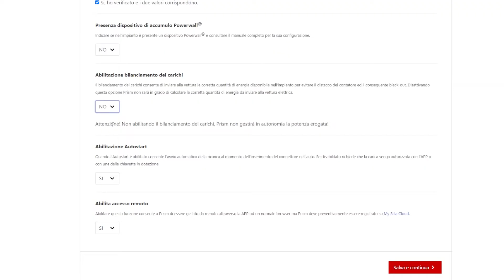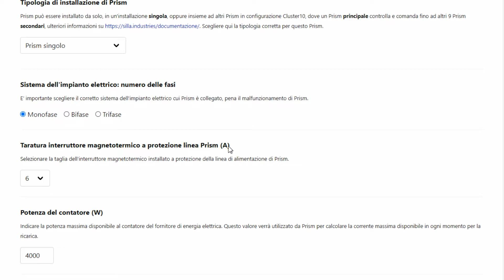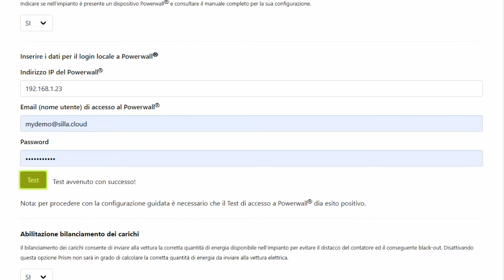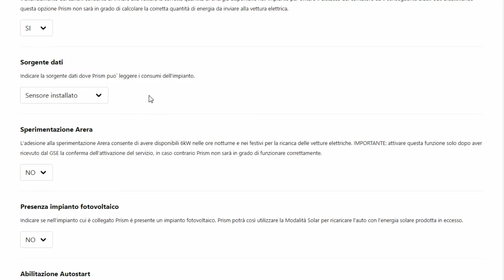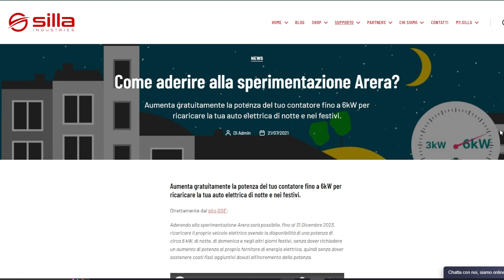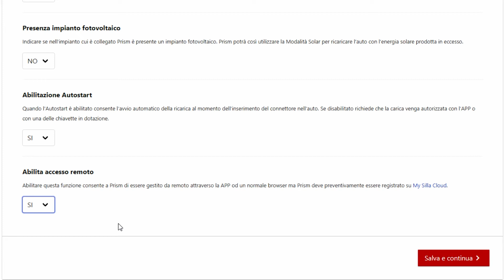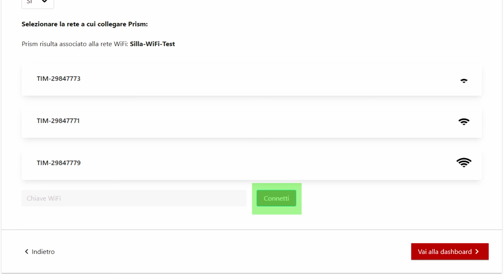TUTORIAL | Come svolgere la prima configurazione della colonnina Prism Solar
Una volta installato, è importante svolgere la prima configurazione della colonnina Prism Solar nel modo corretto.

Possono esistere diversi modi per svolgere la configurazione della colonnina di ricarica, ma quella che riteniamo più semplice è quella descritta su questo tutorial. Se scoprite una modalità di configurazione ancora più comoda fatecela sapere nei commenti!

Ricordatevi di utilizzare la nostra web app e aggiungere il vostro Prism alla lista di dispositivi! Gestire Prism Solar RFID da remoto è una delle features più comode da sfruttare di questa colonnina di ricarica.

Se per caso avete bisogno di saperne di più riguardo all'adesione ARERA, qui trovate delle informazioni utili per poter partecipare

Se avete bisogno di assistenza tecnica il modo più veloce per essere ricontattato dal nostro team di supporto è scrivendo sulla chat del nostro sito
Potete anche scriverci dei messaggi privati sui nostri social: Instagram e Facebook.

Per trovare la manualistica di installazione ed uso dei nostri prodotti potete cliccare qui

E se siete curiosi e volete vedere che altri prodotti abbiamo a disposizione, potete trovarli sul nostro shop

00:00 Introduzione
00:16 Le credenziali del tuo Prism
00:29 Come iniziare la configurazione di Prism
01:10 Pagina di Configurazione di Prism
04:01 Sperimentazione ARERA
04:45 Presenza Impianto fotovoltaico
05:51 Schermata: Impostazione Rete